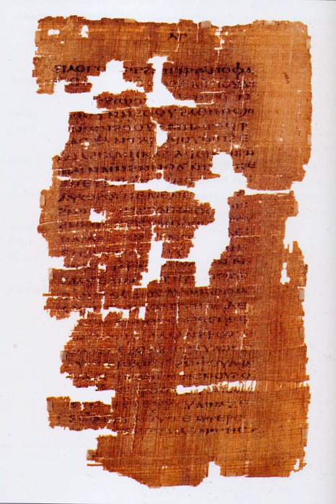Epistle of Barnabas | Wikipedia audio article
This is an audio version of the Wikipedia Article:
Epistle of Barnabas

SUMMARY
The Epistle of Barnabas (Greek: Επιστολή Βαρνάβα) is a Greek epistle written between 70–132 CE. It is preserved complete in the 4th century Codex Sinaiticus where it appears at the end of the New Testament. It is traditionally ascribed to Barnabas who is mentioned in the Acts of the Apostles, although some ascribe it to another Apostolic Father of the same name, Barnabas of Alexandria, or simply attribute it to an unknown early Christian teacher. A form of the Epistle 850 lines long is noted in the Latin list of canonical works in the 6th century Codex Claromontanus. It is distinct from the Gospel of Barnabas.